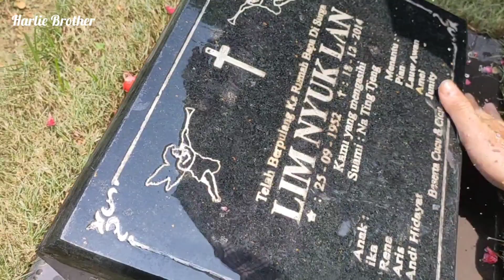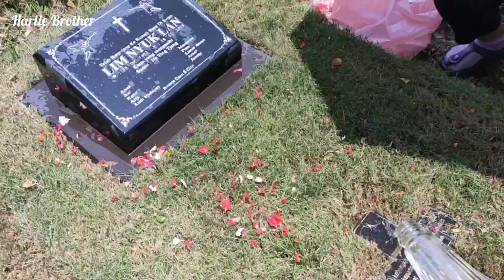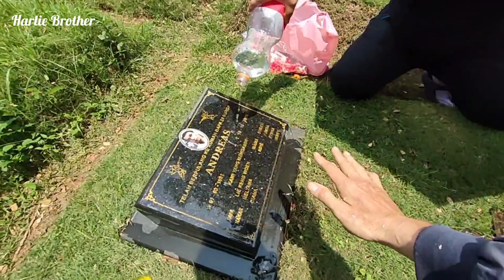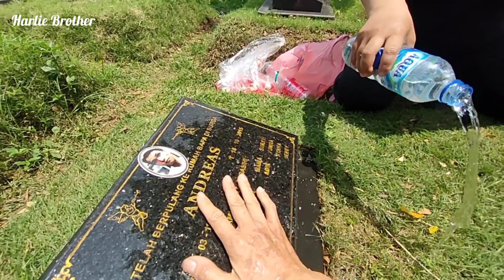ZIARAH KE MAKAM TEGAL ALUR DAN KONDISINYA SAAT INI SERASA BUKAN DI KUBURAN YANG SERAM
taman makam tegal alur
kantor
AIPDA KS TUBUN NO 1
JAKARTA PUSAT